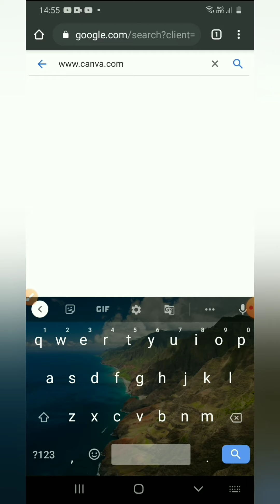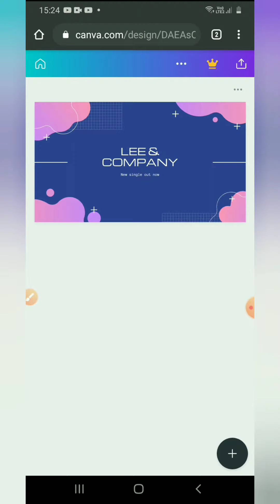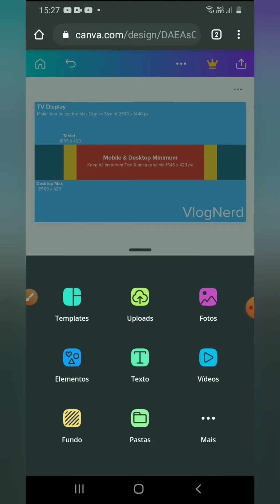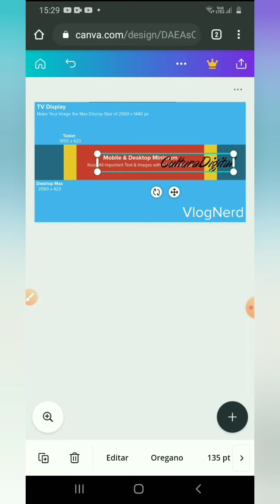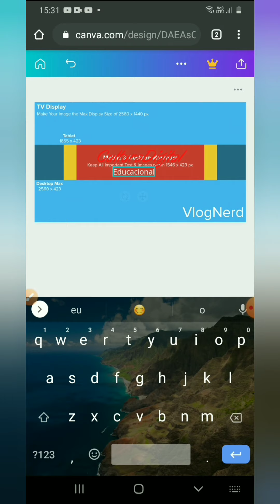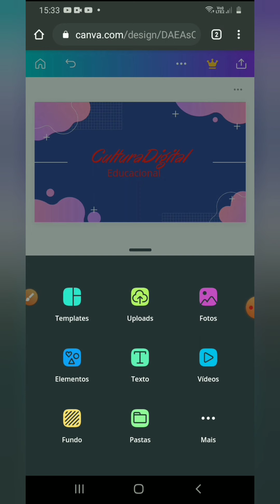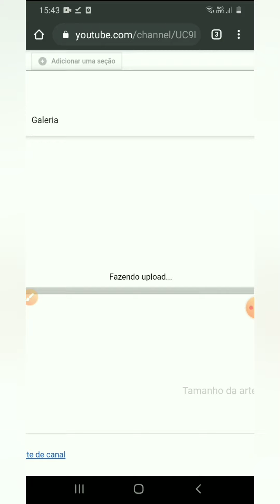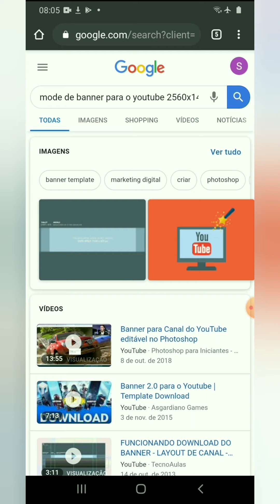Aula 26 - Cultura Digital para Adultos e Terceira Idade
Aprender a personalizar a Capa para o Canal do Youtube, utilizando o celular.

Educadora: Silvana